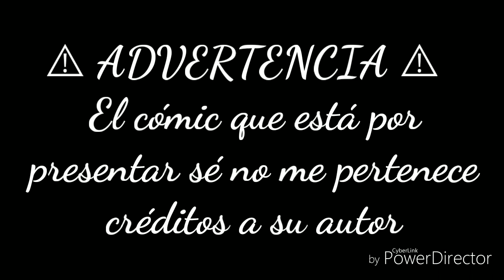Comic de Star vs las fuerzas del mal// School Days